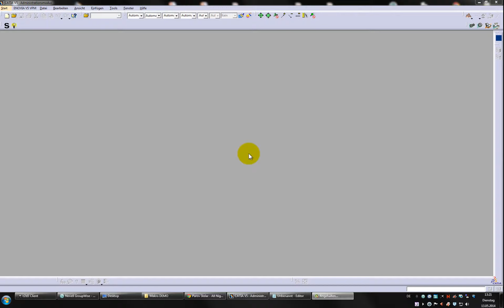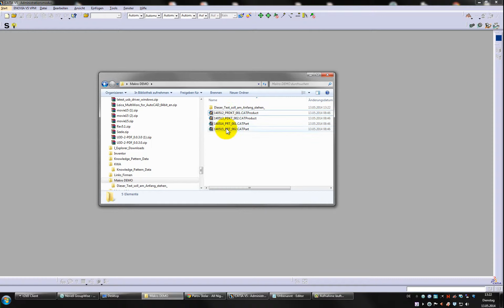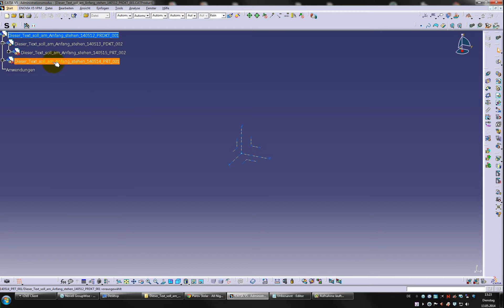Catia V5 / Makro / Vorraniges anfuegen inkl Unterordner